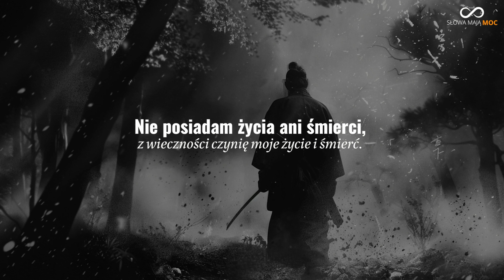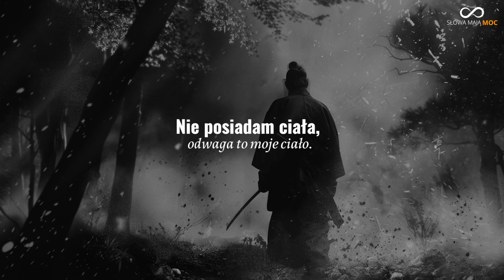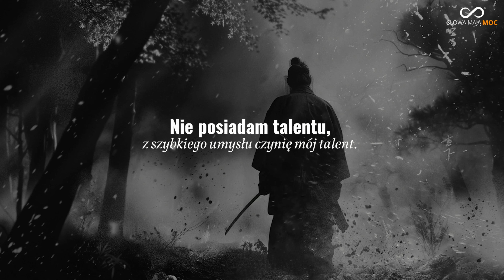Zen w życiu Musashi Miyamoto. Testament wielkiego samuraja i jego filozoficzne przesłanie. Duchowość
Budo to japońskie słowo, które dosłownie oznacza "droga wojownika" lub "sztuka walki". Termin ten odnosi się do różnych japońskich sztuk walki, zarówno tradycyjnych, jak i nowoczesnych, które mają na celu rozwijanie nie tylko umiejętności fizycznych, ale także moralnych i duchowych.

00:00 Budo
00:22 Zasady wojowników

Historia i Etymologia:
Słowo "budo" składa się z dwóch znaków kanji: "bu" (武), które oznacza wojownika lub wojnę, oraz "do" (道), które oznacza drogę lub ścieżkę. Razem tworzą koncepcję, która odnosi się do ścieżki wojownika, która jest nie tylko techniką walki, ale także drogą do samodoskonalenia i duchowego rozwoju.

Budo ma swoje korzenie w tradycyjnych japońskich sztukach walki, które rozwijały się przez wieki. W czasach feudalnych, samuraje byli elitarną klasą wojowników, którzy doskonalili swoje umiejętności bojowe w ramach różnych szkół (ryu). Każda szkoła miała swoje unikalne techniki i filozofie.

Tradycyjne Sztuki Walki:
Tradycyjne sztuki walki, które wchodzą w skład budo, to m.in.:
Kendo - sztuka walki mieczem, która naśladuje techniki używane przez samurajów.
Judo - sztuka walki, która skupia się na rzutach i chwytach, stworzona przez Jigoro Kano w XIX wieku.
Aikido - sztuka walki, która skupia się na wykorzystaniu energii przeciwnika przeciwko niemu, stworzona przez Morihei Ueshiba.
Karate - sztuka walki, która skupia się na uderzeniach, kopnięciach i blokach.
Iaido - sztuka szybkiego dobywania miecza i cięcia.
Kyudo - japońskie łucznictwo, które kładzie duży nacisk na formę i precyzję.

Filozofia Budo:
Budo to nie tylko techniki walki, ale także filozofia życia. Kluczowe wartości budo to m.in.:
Rei (礼) - szacunek. W budo dużą wagę przywiązuje się do szacunku dla nauczyciela, współćwiczących oraz samej sztuki walki.
Shin (心) - serce lub umysł. Chodzi o rozwijanie wewnętrznej siły i stabilności.
Gi (義) - uczciwość. Wojownik powinien być prawdomówny i postępować zgodnie z zasadami etyki.
Yu (勇) - odwaga. Wojownik musi być gotów stawić czoła trudnościom i niebezpieczeństwom.

Znani Mistrzowie Budo:
Na przestrzeni wieków, wielu mistrzów przyczyniło się do rozwoju i popularyzacji budo.

Oto kilku z nich:
Morihei Ueshiba (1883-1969) - założyciel aikido. Jego techniki i filozofia są powszechnie cenione na całym świecie.

Jigoro Kano (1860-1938) - założyciel judo. Stworzył system, który jest obecnie jednym z najpopularniejszych sportów walki na świecie.

Gichin Funakoshi (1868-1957) - założyciel nowoczesnego karate. Jego praca przyczyniła się do rozprzestrzenienia karate poza Japonię.

Ciekawostki:
Kobudo: Oprócz tradycyjnych sztuk walki, w Japonii istnieje również kobudo, czyli tradycyjne sztuki walki z bronią, takie jak nunchaku, bo (kij) czy sai (trójzębne sztylety).

Samurajskie kodeksy: Samuraje kierowali się kodeksem honorowym zwanym Bushido, który obejmował wartości takie jak lojalność, odwaga, współczucie i uczciwość. Bushido miało wielki wpływ na kształtowanie współczesnych sztuk walki.

Duchowa strona budo: Praktyka budo często obejmuje medytację i inne formy duchowej dyscypliny. Na przykład w kyudo, precyzja strzału jest mniej ważna niż stan umysłu łucznika.
Zawody i pokazy: Współczesne budo obejmuje zarówno zawody sportowe, jak i pokazy demonstracyjne. Na przykład w kendo odbywają się regularne turnieje, a w iaido często organizowane są pokazy kata (form).

Nauczanie Budo:
W Japonii oraz na całym świecie istnieje wiele dojo (szkół) poświęconych nauczaniu różnych form budo. Nauczyciele, zwani sensei, są zazwyczaj wysoce wykwalifikowani i posiadają wieloletnie doświadczenie. Trening w dojo jest rygorystyczny i wymaga dużej dyscypliny oraz zaangażowania.
Jednym z najbardziej znanych nauczycieli w historii był Jigoro Kano, założyciel judo, który stworzył Kodokan - centrum szkoleniowe judo w Tokio. Innym wybitnym nauczycielem był Morihei Ueshiba, założyciel aikido, który założył Aikikai - organizację promującą aikido na całym świecie.

Podsumowanie:
Budo to nie tylko zbiór technik walki, ale także droga do samodoskonalenia i duchowego rozwoju. Praktykowanie budo wymaga zaangażowania, dyscypliny i szacunku, a jego nauki mogą być stosowane nie tylko na macie, ale także w codziennym życiu. Dzięki mistrzom takim jak Morihei Ueshiba i Jigoro Kano, budo stało się globalnym fenomenem, który inspiruje ludzi na całym świecie do poszukiwania wewnętrznej harmonii i doskonałości.

Jeżeli masz chęć, to możesz również kupić mi wirtualną kawę. Dziękuję :)

Dziękuję :)